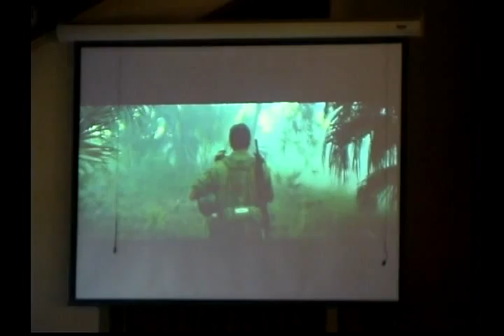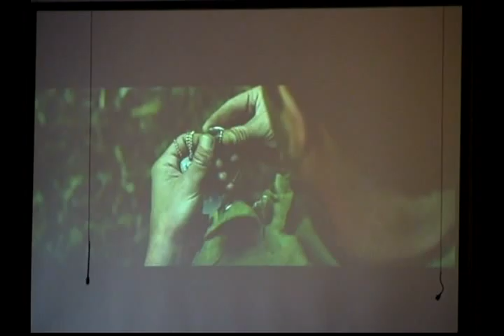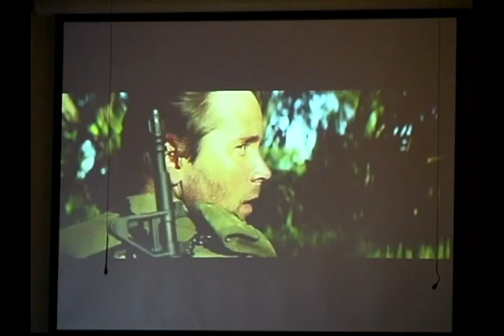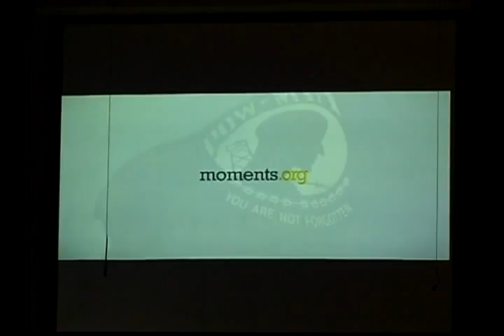First United Methodist Church of Bella Vista | Traditional Worship | May 24, 2015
Traditional worship service recorded on May 24, 2015. Pentecost & Memorial celebration. Sermon entitled “We need another Pentecost!". Sermon provided by Brother Jaimie Alexander, senior pastor at First UMC Bella Vista.